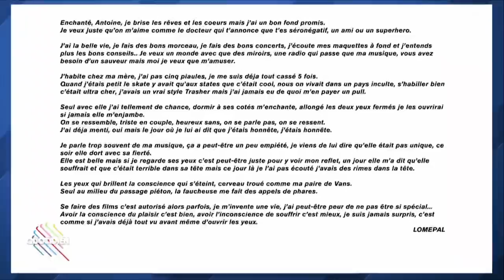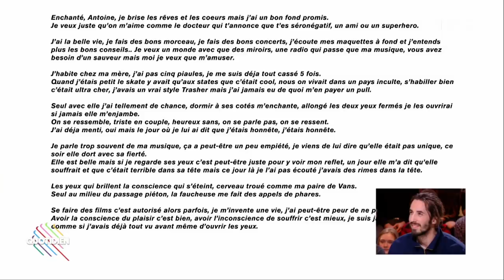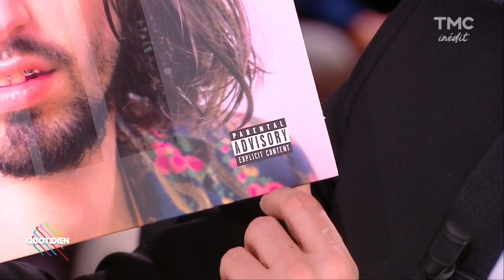Invité : Lomepal, le rappeur qui casse les codes | Quotidien avec Yann Barthès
&quot;Flip&quot; est l’un des albums les plus réussis de l’année. Lomepal, 26 ans,  de son vrai nom Antoine Valentinelli,